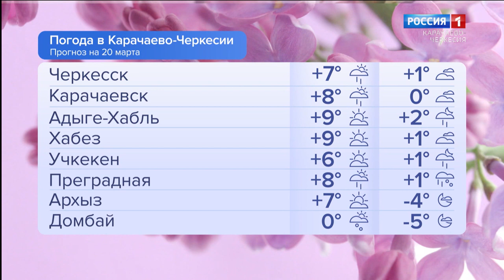Утро России. Карачаево-Черкесия 20.03.2024